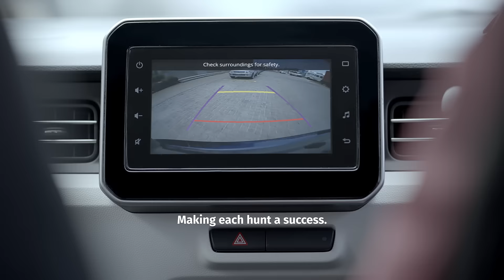The New IGNIS. Compact Urban SUV | NEXA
Introducing the New Ignis, redesigned to take on the chaos of the urban jungle.